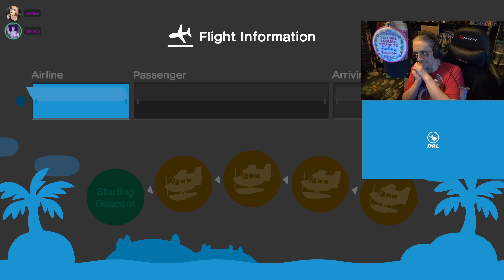Island Nonsense with @Elliface | Animal Crossing